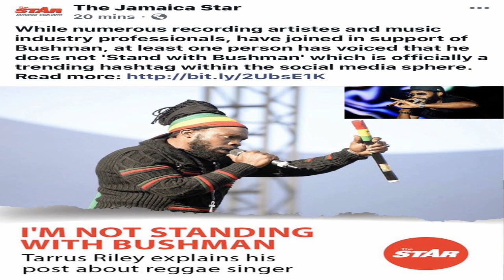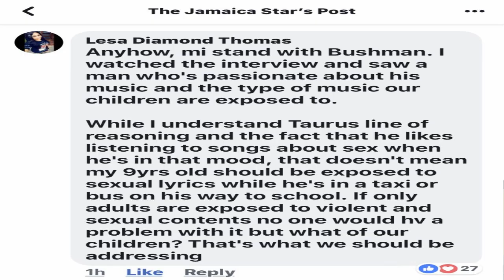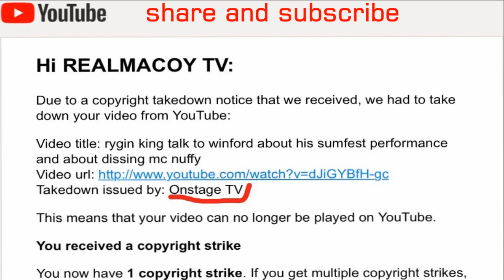tarrus riley takes subliminal shot at bushman, say he dont stand with him about gun lyrics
bushman which was on rebel salute and did not get to preform his entire time was a bit emotional when he was talking jason williams from onstage tv..he also made a comment about not being book for show in jamaica and not having his song being play on radio while hearing gun songs and other stupiud ones as well, tarrus riley fellow entertainer was quick to oppose the bushman public while making an ashtag out of it according to the jamaican star...DISCUSSING ABOUT REGGAE AND DANCEHALL, AND ALSO ABOUT SOCIAL ISSUE THAT AFFECT JAMAICA AND JAMAICAN IN THE DISASPOARA.